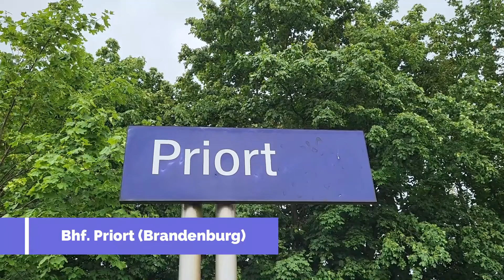Güterzugverkehr in Priort (Wustermark): Mit DB-Baureihe 187 im Dauerregen und Ludmilla Baureihe 233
Ein Samstagnachmittag am Bahnhof Priort (Wustermark) im brandenburgischen Landkreis Havelland - unser zweiter Besuch an diesem zerfallenen Bahnhof, auf dem heute wegen einer Sperrung nur Güterverkehr fährt  und Regionalbahnen der Linie RB21.

Der Verkehr an diesem Samstag ist durchaus solide, in knapp zwei Stunden sehen wir sechs Güterzüge und eine Sololok - allerdings bei teils starkem Regenfall.

In diesem Video enthaltene Güterzüge:

- Baureihe 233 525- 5 DB Ludmilla mit Hochbordwagen
- Baureihe 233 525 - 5 DB Ludmilla solo
- Baureihe 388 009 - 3 Česke Drahy mit Kesselwagen
- Baureihe 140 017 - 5 Pressnitztalbahn mit leeren Autowagen
- Baureihe 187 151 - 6 DB mit gemischtem Güterzug
- Baureihe 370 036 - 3 CargoUnit Vectron "Bahnoperator" mit Containerwagen
- Baureihe 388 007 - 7 Česke Drahy mit Kesselwagen

Aufgenommen am 9. Juli 2022.